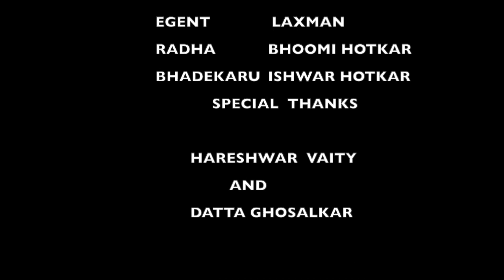HORROR STORIES EP 1 Bhootache Ghar#horrorstories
Horror stories